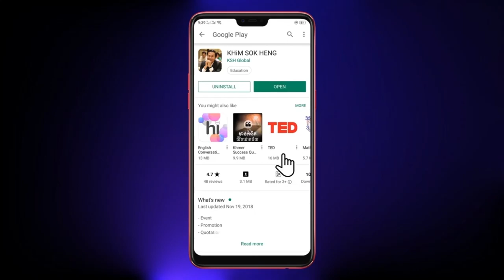ចង់ឡើងប្រាកខែ? សំអាងអ្វីដែរ? ធ្វើបទបង្ហាញដោយលោកគ្រូ ឃីម សុខហេង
This channel gives people knowledge as Khmer history ,world history ,business, science and political sciences. Mr.Sakoun Sok is popular analyst in USA he always explains how to develop and how to be rich.
 intended for the videos ,pictures or songs.